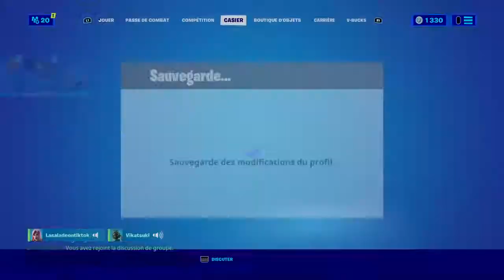LIVE TRIO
Ceci est une chaîne de gaming mais ne vous attendez pas à du gameplay de malade